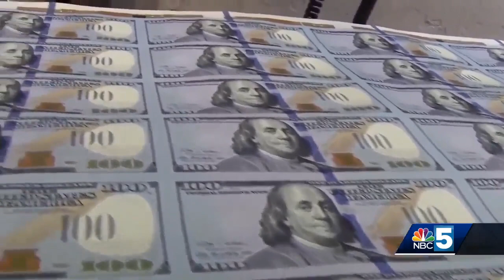GOV. PHIL SCOTT AND OTHER STATE OFFICIALS UNVEIL NEW FUNDING FOR FLOOD RECOVERY